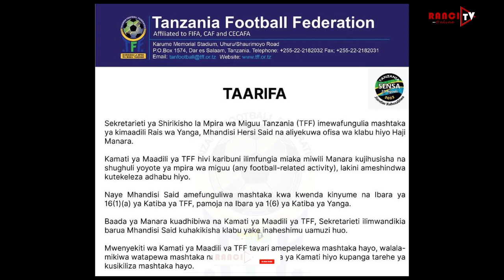MANARA AIVIMBIA TFF